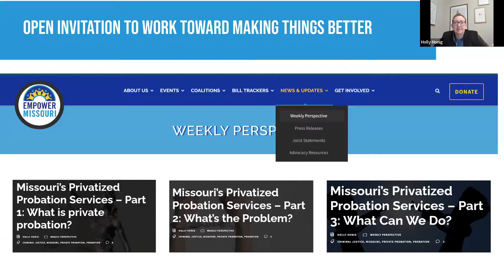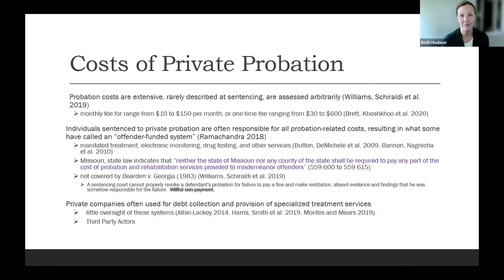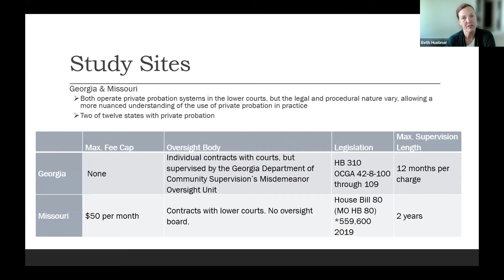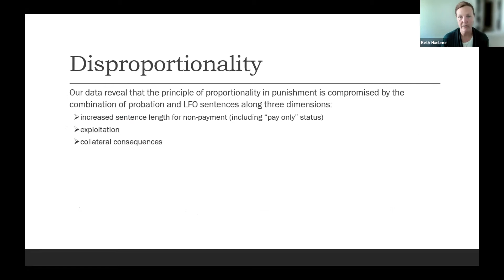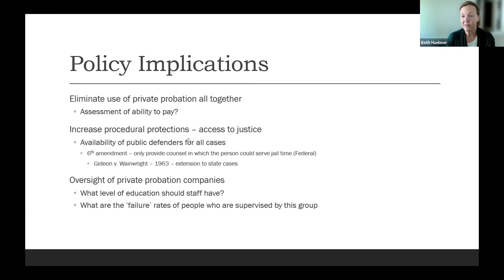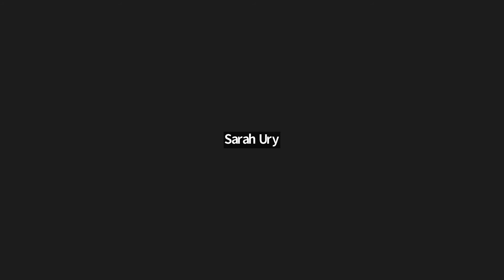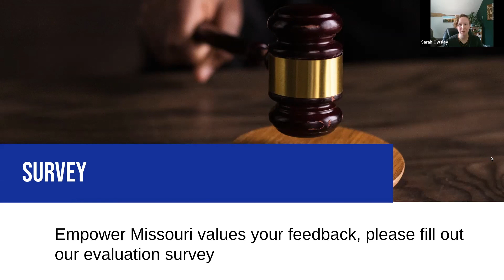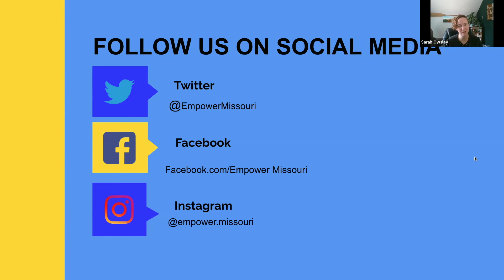September Friday Forum: Missouri's Private Probation Services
Unregulated, for-profit probation businesses use the vulnerability of a person facing one of the toughest times of their lives as a source of profit, adding unnecessary financial and emotional strains for individuals in the criminal legal system and their families. In this session we learned about the impossible cycle this creates, and what we can do about it.